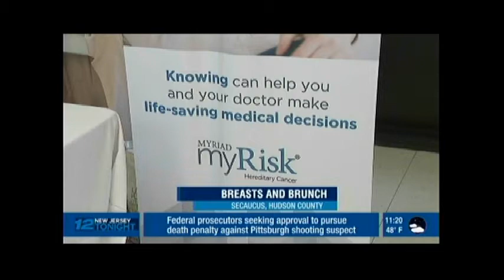Hudson Regional Hospital Hosts Breasts and Brunch Free Screening Event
Hudson Regional Hospital hosted its inaugural Breasts and Brunch free screening and education events on Sat. 10/27 and Sun., 10/28.  Women who qualified were also able to make appointments for mammograms regardless of insurance status.